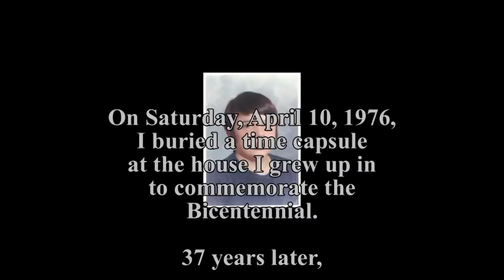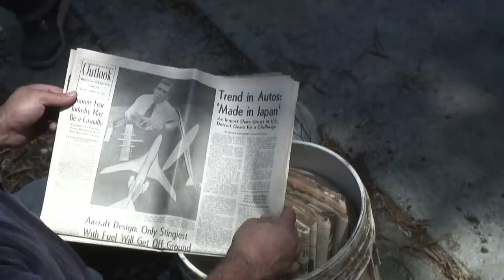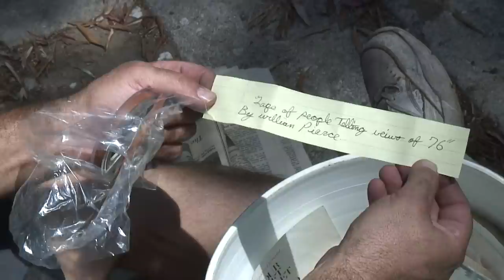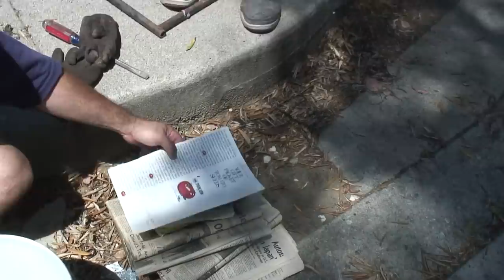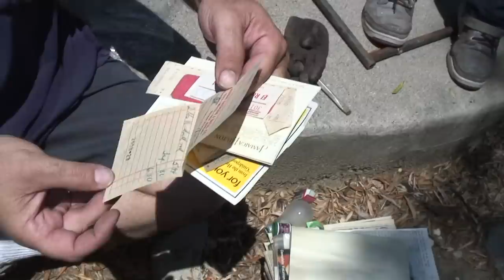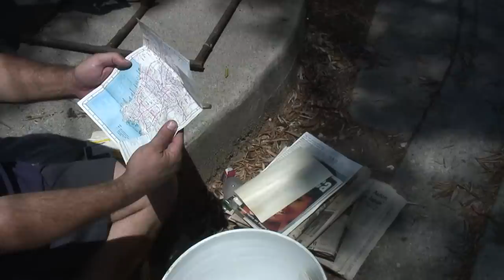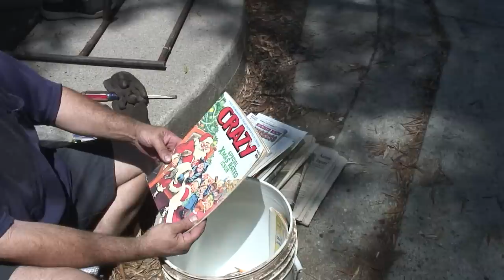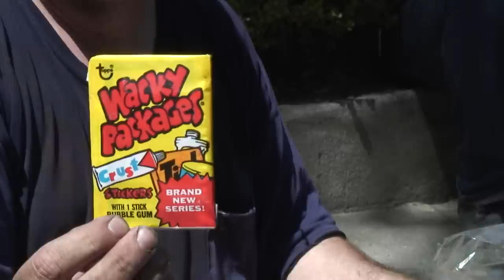Time Capsule buried in 1976 is found in Los Angeles neighborhood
In 1976 I buried a time capsule in the yard of my house to commemorate the Bicentennial. My old house and all the others around it will be leveled for a new housing development. With the permission of the developers, I was allowed to return to the old property to find my time capsule. I found it!